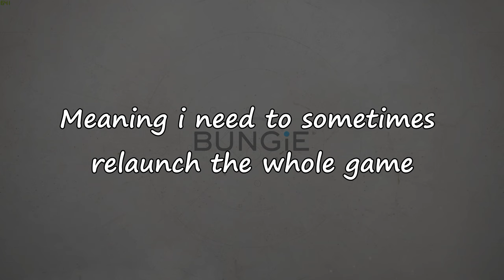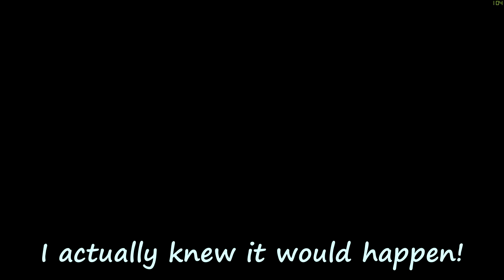You have see trough milk over there?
Sometimes.. English is hard.. and you're tired.. so you just.. let the spelling errors be just that.